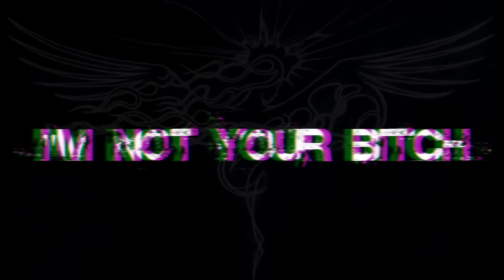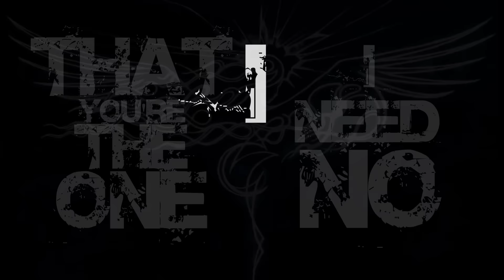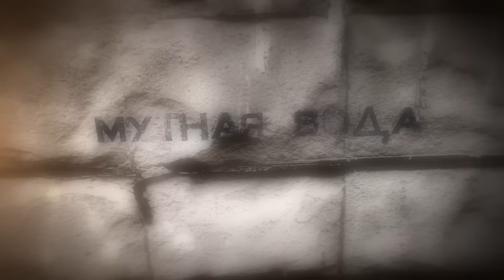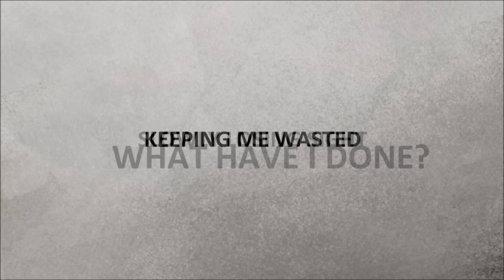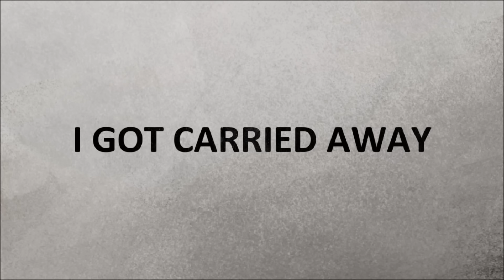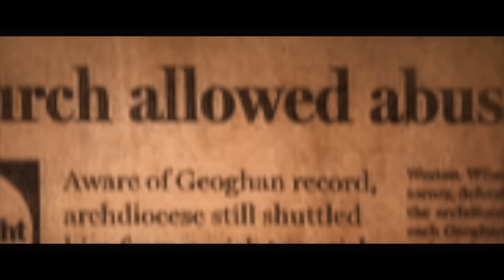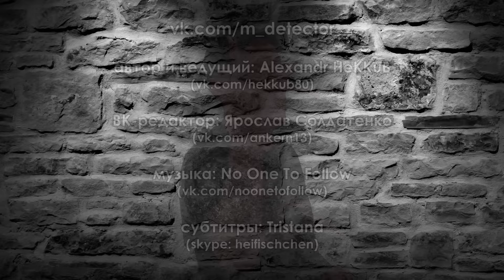Metal Detector - Обзор новинок тяжелой музыки - #77 (Hostile Breed, King 810, Biopsyhoz)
Последние и самые интересные новинки уходящего года в свежем выпуске видео-обзора Metal Detector!

Рок-паблики RMO Media Group:
Рок Мемы (приколы, картинки, мемы)
Институт Рокеров (десятки подборок каждый день)
Институт Благородных Рокерш (паблик для девочек)
Concert Today (наша концертная площадка)
(самый крупный рок-паблик ВК)
Rock Is Ok (паблик новинок и свежих релизов)
9 Лучших Песен (паблик с уникальным контентом)
Подслушано у Рокеров (комментарии открыты)
Rock Religion (музыка, мемы, полочка заказов)
Рок Альбомы (самый большой архив альбомов)
Рок Как Крик Души (самое душевное сообщество)
Неформальное сообщество (для самых неформальных)
Rock Hits (подборки, хиты, приколы)
World of Tattoe (все о татуировках)
Рок Знакомства (найди свою половинку)
Rock On Stage (первая настольная рок-игра)
Rock All Stars (все самое звездное, музыка, кумиры)
Evil Russians (лучшие альбомы русских групп)
G O D N O T E S (core и не только)
Forever Young (с нами вы вечно молоды)